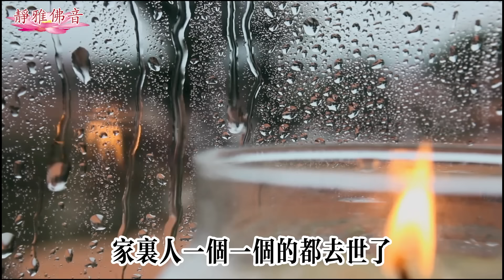《一對比丘尼再續六世情緣》揭开了“同志恋”的因缘！今生無論你遇見誰，都是你該遇見的人！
《消災祈福佛七》
靜雅佛音號召所有的淨土蓮友們，以七天為期舉行佛七活動。蓮友發心把平時每天能完成的基礎念佛數量報上來（每人只需報名一次，下一期若仍繼續持念，則無需再填報，若有改動，請於群組告知）群組每期第七天下午統計總數，公佈大眾，並做總迴向。念佛七共修功德迴向：天下和順，日月清明，風雨以時，災厲不起，國豐民安，兵戈無用。迴向所有蓮友，及一切有情眾生，業障消除，善願速成，福慧雙增，早證菩提! 南無阿彌陀佛! 《靜雅佛音網站》 美西：5:00 - 6:00 /17:00- 18:00
美東：8:00 - 9:00 /20:00- 21:00
中國：20:00 - 21:00 /8:00- 9:00
歐洲：14:00 - 15:00 /2:00-3:00
英國：13:00 - 14:00 /1:00- 2:00
美東：18:30 - 20:00
 中國：6:30 - 8:00
 歐洲：12:30 - 2:00
 英國：11:30 - 1:00
早晚念佛結束後各一小時凈空法師《地藏經》